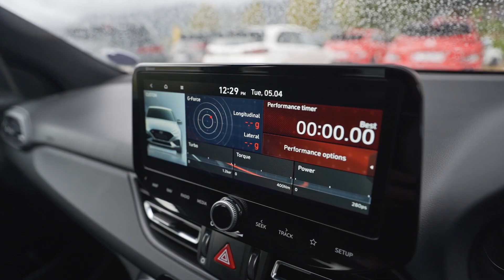The new i30 N & KONA N Launch 2022: Dare To Feel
Driving is one thing, experiencing the new i30N and all-new KONA N is another. That’s why we took some friends along to tell you how thrilling it feels to drive these vehicles.